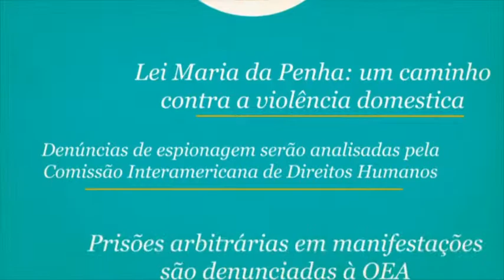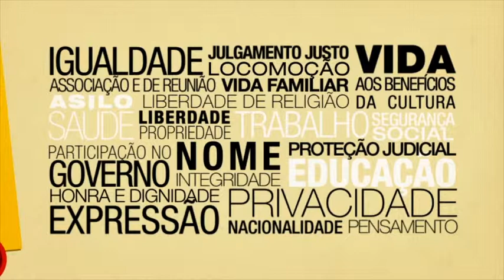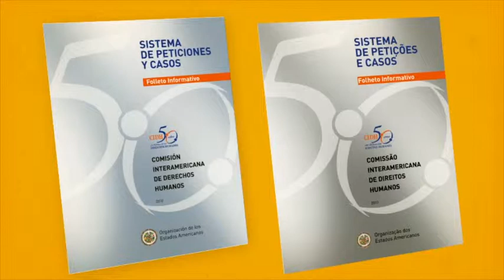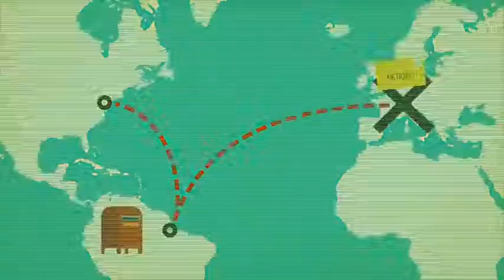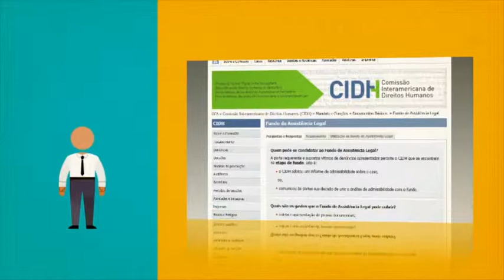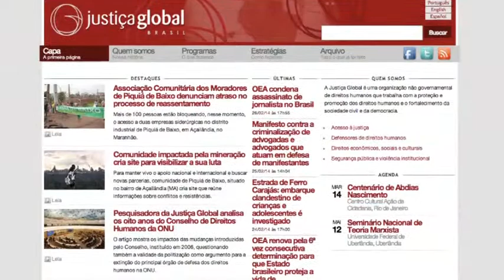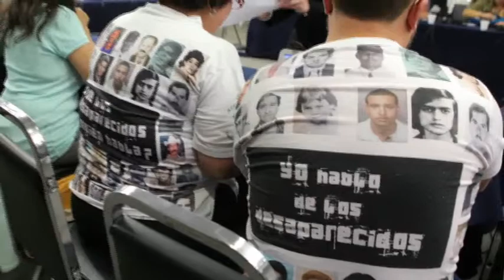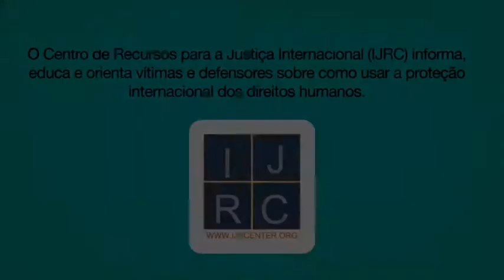Litigio perante o Sistema Interamericano de Direitos Humanos